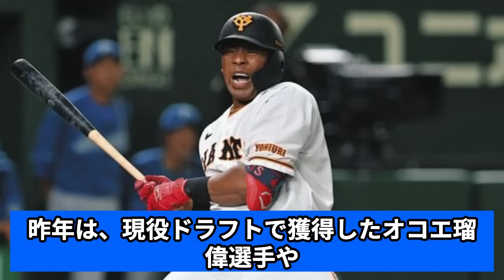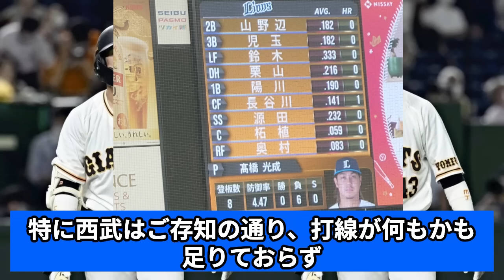重信慎之介が西武ライオンズに電撃トレード決定的か…新外国人・ヘルナンデスの活躍で”出場機会消滅”となった巨人戦士が新天地に向かわせる理由に驚きを隠せない！【プロ野球】